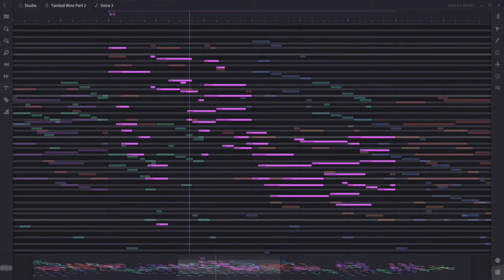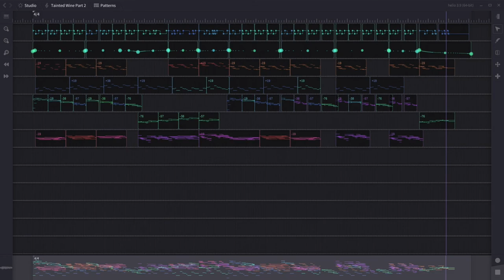Tainted Wine Part 2 (19-edo)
"Раз от цыганок иду я к себе, улица странною кажется мне"

An awkward showcase of using polymetric helpers, which I'm adding in the next version of Helio